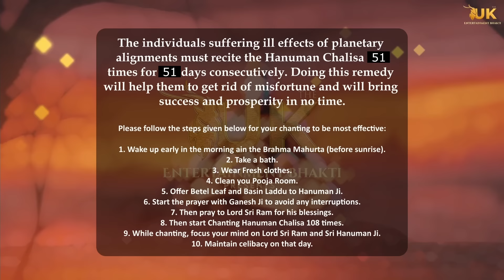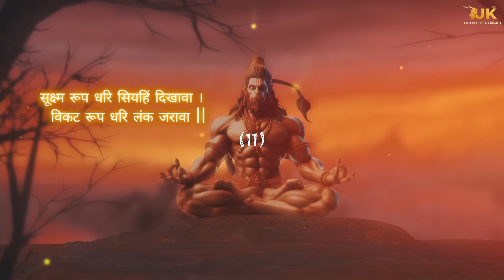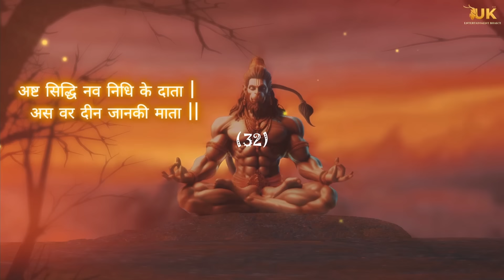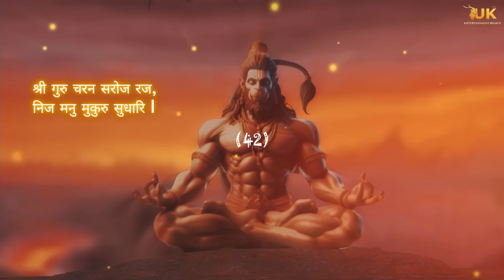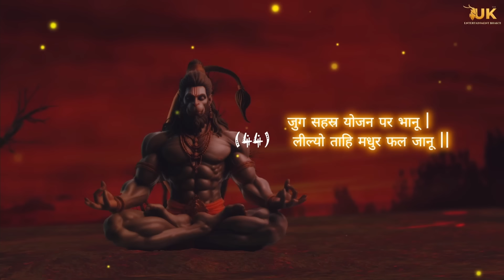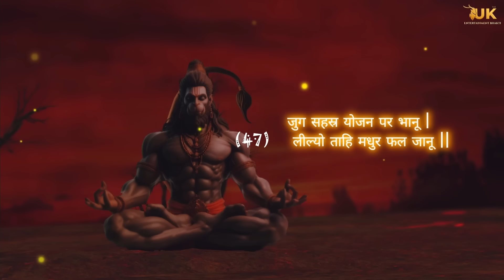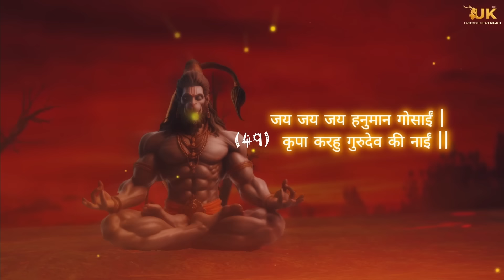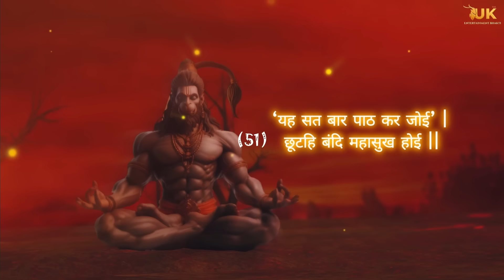Watch This Hanuman Chalisa 51 Times to Achieve Inner Peace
Listen to this 51 times version of Hanuman Chalisa composed by Raaghav Sehgall , also known as Mr. UK

➟ Singer & Composer :- Raaghav Sehgall (Mr. UK)
➟ Lyrics :- Tulsidas ji (corrected by Rambhadracharya ji)
➟ Music n Mix :- Prince Pratap Singh
➟ Video n animation :- ToonXstudio
➟ Video Edit :- Raaghav Sehgall
➟ Production :- The UK Entertainment
➟ Label :- The UK Entertainment
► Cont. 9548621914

Bhakti trending song
Bhajans
New bhajan
Best trending Bhakti song
trending Bhakti
Bhakti song jukebox
best hindi spiritual songs
hindi spiritual songs
indian religious bhajans
hanuman bhajan
hanuman mantra
peaceful mantra
Happiness mantra
rudrashtakam
hare krishna hare rama spiritual mantra
om mantra
shiva meditation
shiv vandana
shiv chanting
shiva music
shiva amritwani anuradha paudwal
suresh wadkar
Shiv Puran
shiv charcha
Shiv tandav Stotram
shiv aarti
shiv chalisa
shiv tandav
shiva bhajan
shiva
shivoham shivoham
Shiv chalisa
Shiv tandav
Shiv bhajan
Shiv tandav Stotram
Shiv charcha
nirvana stotram

Avoid copying, duplicating, sampling, reusing and re-uploading. Doing so will lead to strict action against the Channel.